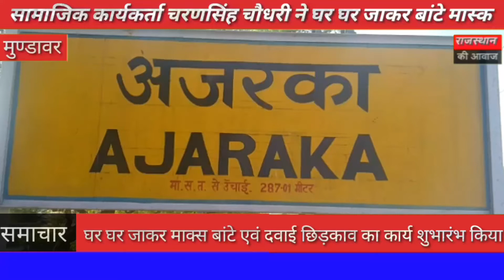ग्रामीणों ने बताया अच्छी पहल गांव के सामाजिक कार्यकर्ता चरणसिंह चौधरी ने माक्स बांटे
ग्रामीणों ने बताया अच्छी पहल गांव के सामाजिक कार्यकर्ता चरणसिंह चौधरी ने माक्स बांटे / Breaking News

दी गयी जानकारी अच्छी लगे तो वीडियो को लाईक जरूर करें। और कमैंट्स करके अपने सुझाव दें।